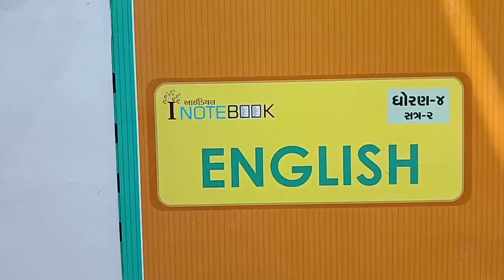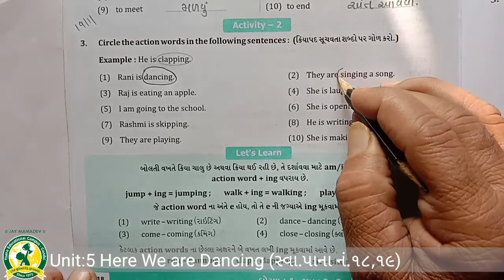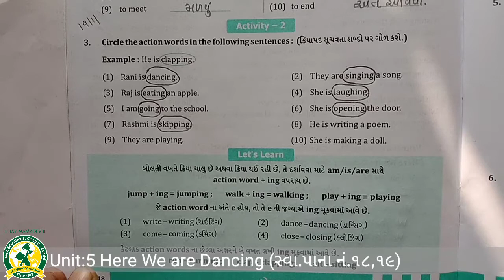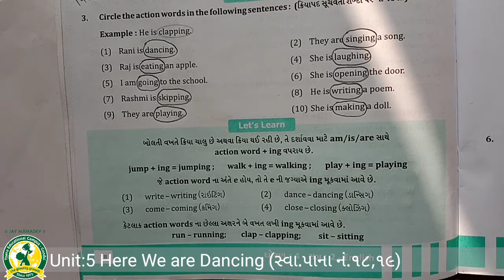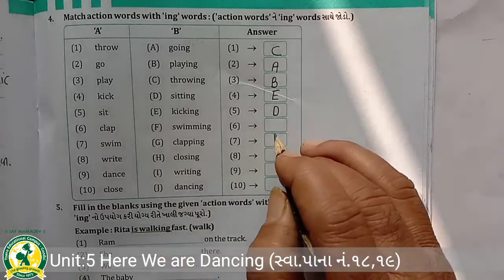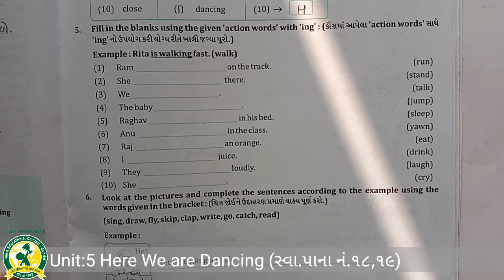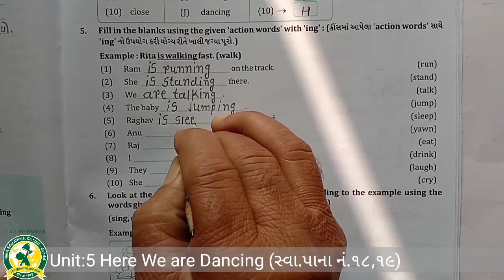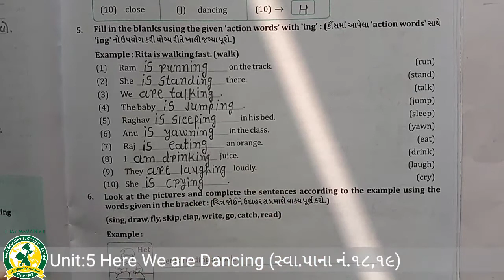ધોરણ - 4 વિષય- અંગ્રેજી પાઠ- 5 Here We Are Dancing(13-1-2022)